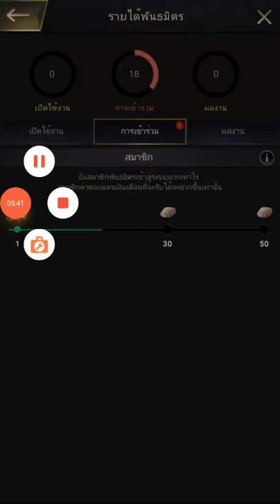The ants Part 5 All Task Part 2